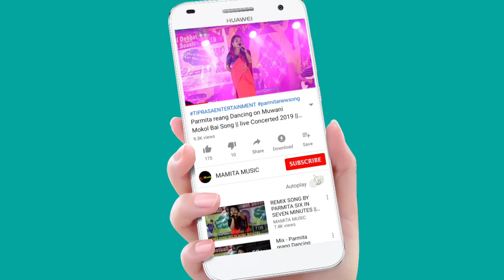JALA NANGO BY MWCHANGJK MUKUMU BODOL || SANJANI MALAIMA SAL-2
SANJANI MALAIMA SAL PANDA-
Org:-Mwchangjak Hukumu BODOL
At:-Nuai Hall
Date:-09/09/2022

Copy Cover:-
Kaubru song
Kau bru
program video
Kokborok song
salka debbarma
Live performance
new song